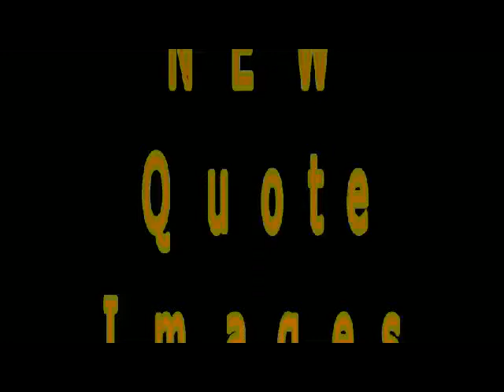10 new quote images, in 3 sizes, perfect for Pinterest, Facebook, blogs and more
You know how they say a picture is worth a thousand words? Well, how about a picture WITH words? Better yet - how about 10 of them?

This gig includes exclusive 10 images in 3 sizes (30 all together): 200x200, 404x404 & 588x588 or 624x624. You can add your website URL or logo to these graphics using your favorite graphics editing program and use them on: Blogs, Pinterest, Facebook, Twitter, Reports, Salespages, Optin Pages, Anything else you can think of!

Image sized were selected as best fit for those platforms. Each size is re-created to get the best result possible and the crispest text you can imagine.